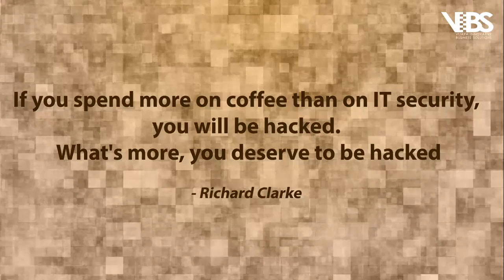WizNucleus Option 1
Fixed background video with text overlay for WizNucleus Website.